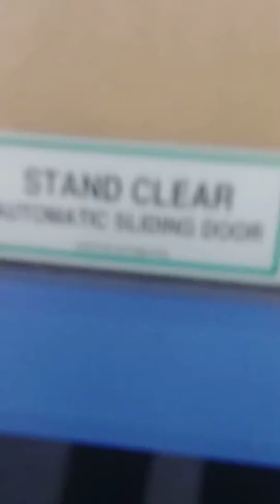Abandoned Babies R Us Wyomissing, PA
Exploring an abandoned Babies R Us in Wyomissing PA.